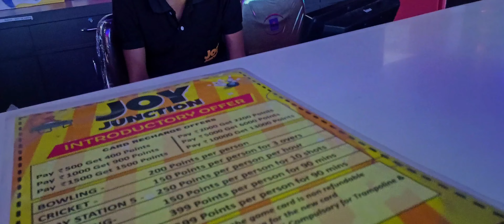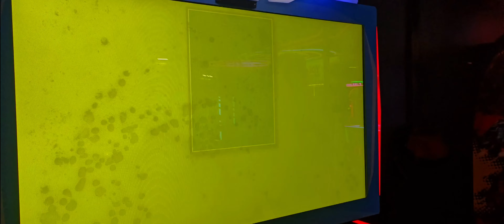Joy Junction Dhanbad || Gaming zone